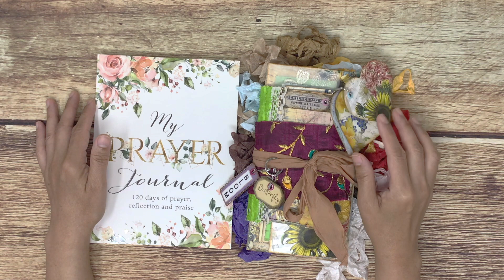Giveaway 2021, 3000 Subscribers Special Giveaway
Hello everyone.
I have a special giveaway for the subscribers who joined my roadto3000subscribers series of giveaways and have not won yet.

I am giving away the following:
1. My Prayer Journal
2. Seam Binding
3. Junk Journal Folio

Please watch this video to find out how to join this special giveaway 2021.

✦✦✦ RECOMMENDED VIDEOS ✦✦✦

📧Mail:
Nelda Rodillo
Box 1150 Palmerston, ON
N0G 2P0 Canada